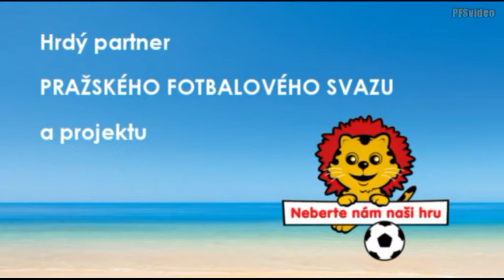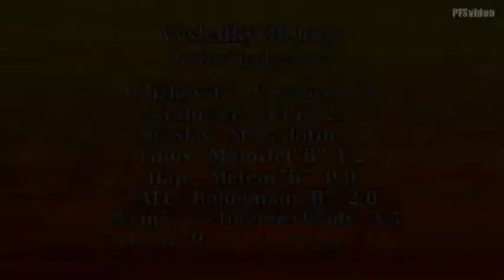Pražská teplárenská přebor mužů 2013/2014 30.kolo